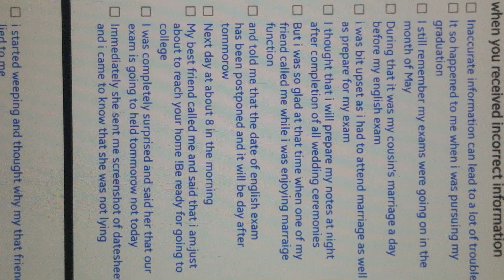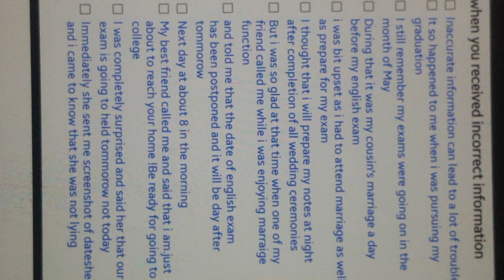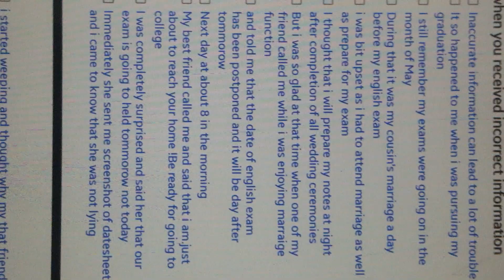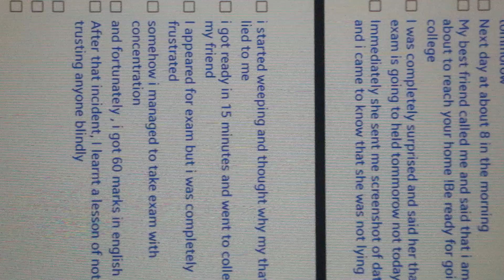time when you received incorrect information